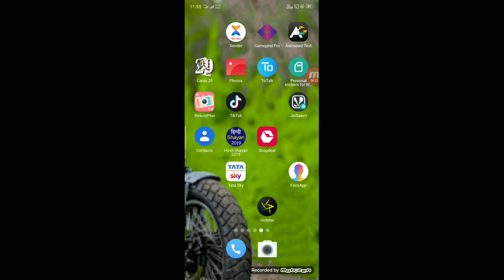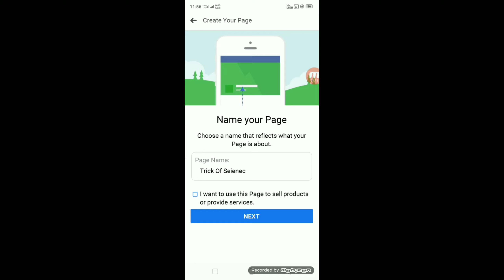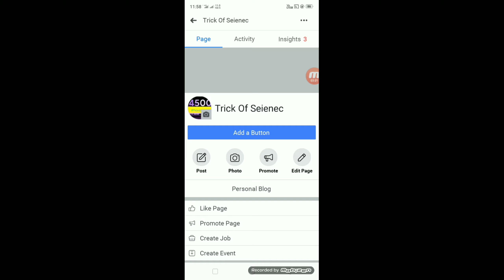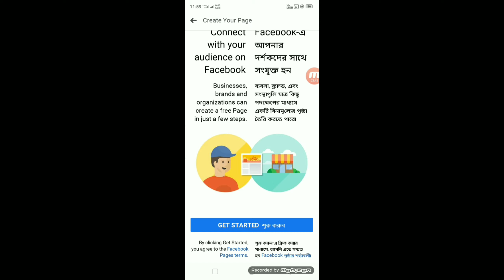facebook page kaise banate hain//How to make facebook page//how to make facebook page for business🔥